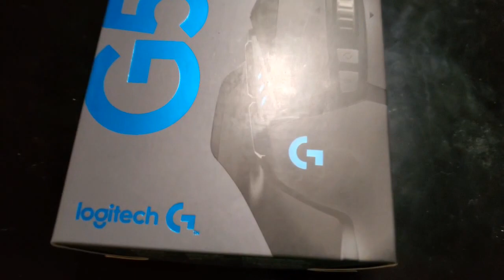Gaming Setup Updated